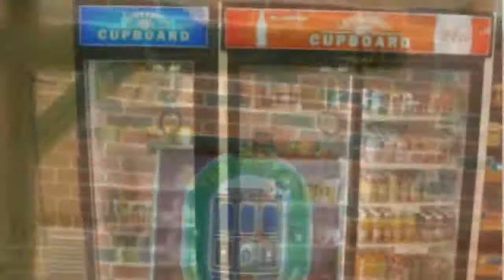Candlewood Suites Arlington - Arlington Hotels, Texas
Candlewood Suites Arlington 3 Stars Arlington Hotels, Texas Within US Travel Directory This property is 12 minutes walk from the beach. Between Dallas and Ft. Worth, Texas all-suite hotel is 5 minutes' drive from Six Flags amusement park and provides a full kitchen in every guest room.
Free Wi-Fi is provided throughout the property.
A flat-screen cable TV with a DVD player is provided in every suite at Candlewood Suites Arlington.
A separate seating area is also provided in the spacious one-bedroom suites.
A fitness centre is available at Arlington Candlewood Suites. Guests can visit the on-site convenience store or make use of the free launderette facilities.
Globe Life Park in Arlington, Home of Texas Rangers, is just 3.2 km away.
AT&T Stadium, Home of Cowboys can be reached in 8 minutes' drive.
Hotel Location :
Candlewood Suites Arlington, 2221 Brookhollow Plaza Drive, TX 76006, USA
Booking Now :